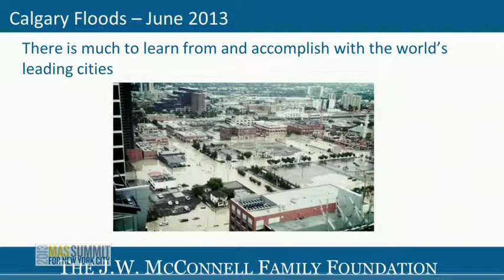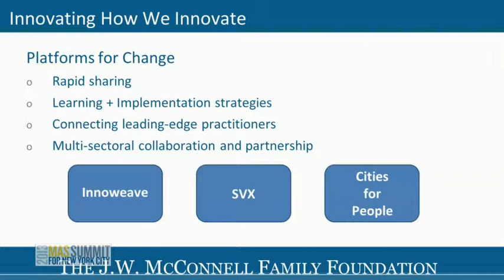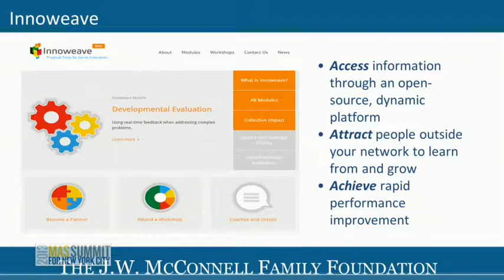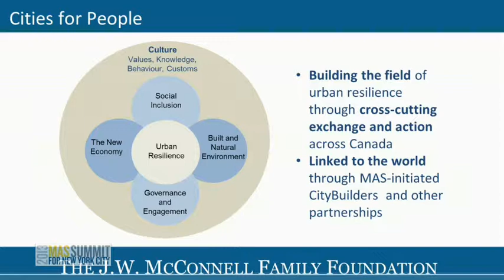2013 MAS Summit for NYC: Building City Livability and Resilience through Peer to Peer Networks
Vin Cipolla
President, Municipal Art Society

Stephen Huddart
President & CEO, The J.W. McConnell Family Foundation

The Municipal Art Society is working with civil society partners active in urban livability and resilience initiatives in cities around the world, creating a global network of practitioners working at the hyper-local — granular scale. Artists, designers, entrepreneurs, community activists, and planners are together developing new joined-up approaches that deliver multiple benefits, building social capital and economic opportunities that strengthen the capacity of neighborhoods to adapt to change and thrive. An important partner and supporter of MAS's Global City Builder Network,  is Stephen Huddart, President of Canada's McConnell Foundation. Based in Montreal, McConnell is seeding a pan-Canada network of urban practitioners called Cities for People, and connecting them globally through the MAS  City Builder community.